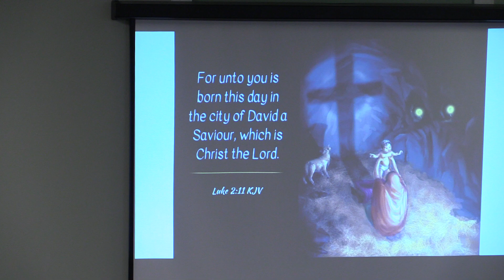Revelation 12:1-17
October 4, 2020 Preaching Service - Pastor Dan Hardin